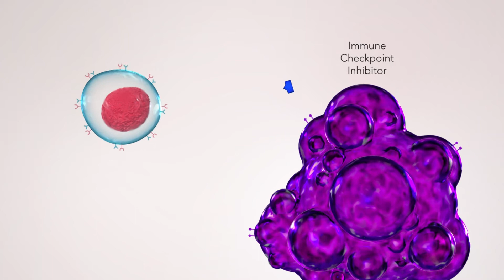Treatment of Recurrent Sarcoma in Children and Young Adults using Immune Checkpoint Inhibitors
A group of drugs called immune checkpoint inhibitors can augment the anti-cancer effect of genetically engineered T cells. With support from The Faris Foundation, Texas Children’s Cancer Center is beginning the HEROS 3.0 trial, our most advanced clinical trial to date recurrent sarcomas, a type of cancer of the muscle or bone.